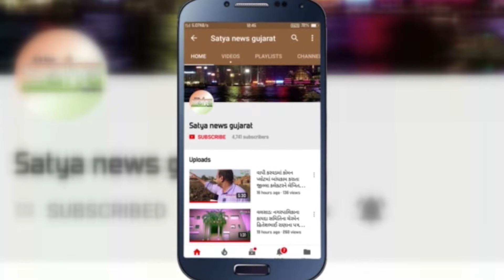દેશની સરહદ પર ફરજ બજાવતા 16000 જેટલા સૈનિકોને રક્ષાબંધન નિમિત્તે રક્ષાસૂત્ર મોકલવામાં આવશે...